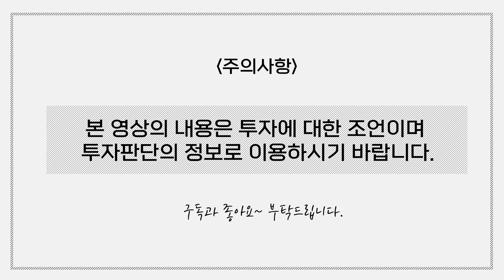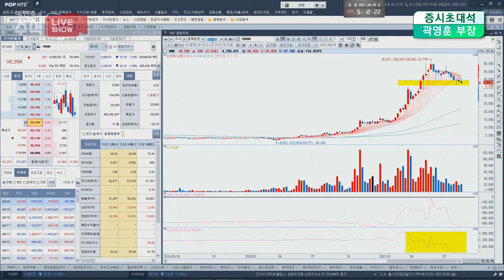곽부장의 섹터체크 ㅣ조선· 해운주 대우조선해양, 현대미포조선, 현대중공업지주, HMM